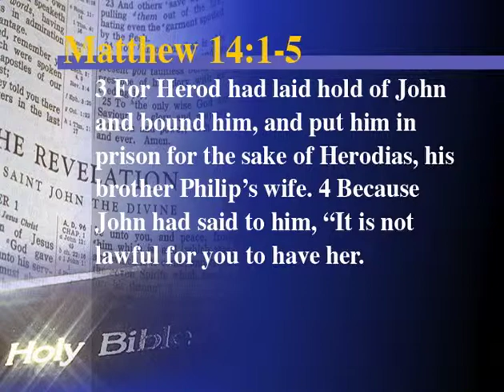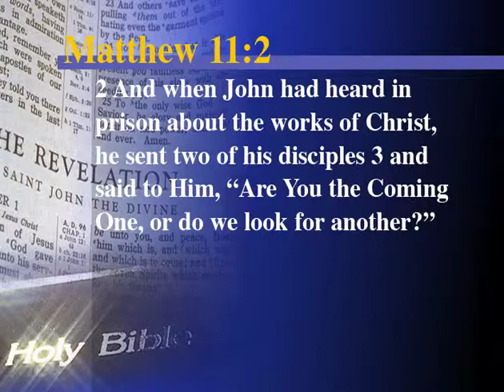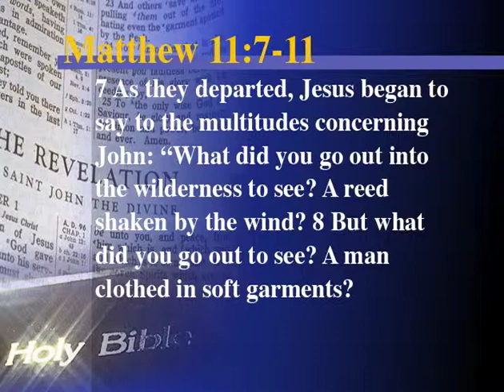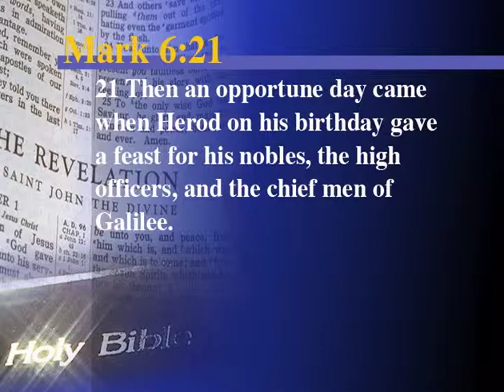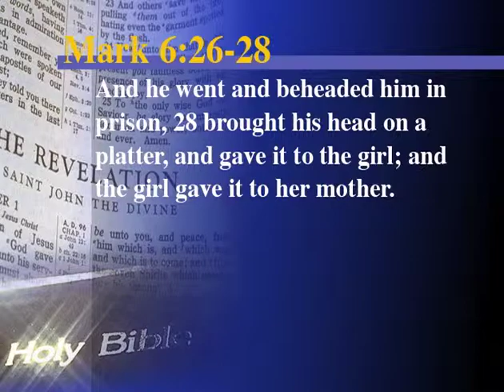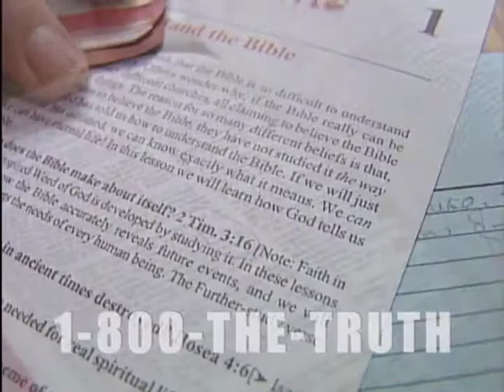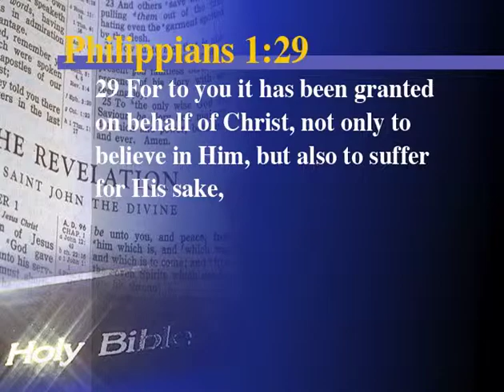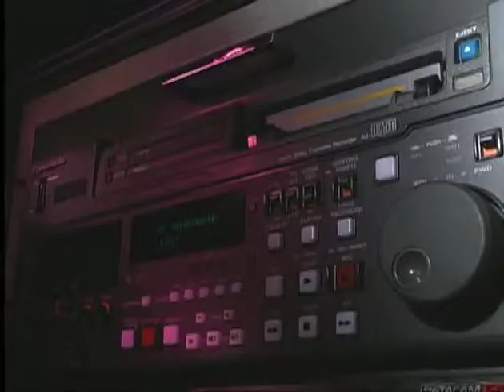23-IMMANUEL SERIES (When God's Plan Seems Dark)